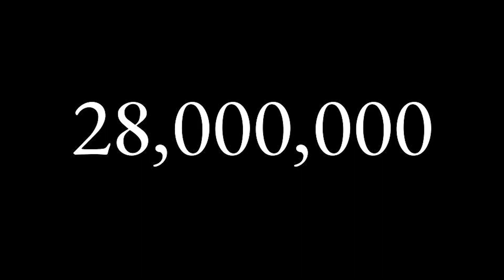The mistakes I Found as a Feminist フェミニストの僕が見つけた間違い | Tsubasa Hattori | TEDxICU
Men are expected to contribute at workplaces while women are expected to be active at home. Mr. Hattori believes that we will be able to build a better society through eliminating masculinity and femininity, not just through encouraging women’s social empowerment. And also as a feminist, he will tell us the importance of taking action. Tsubasa is a sophomore at ICU who works as a co-representative for Voice Up Japan ICU. His work on gender issues has been positively reviewed, and has received interviews by several newspapers. This talk was given at a TEDx event using the TED conference format but independently organized by a local community.